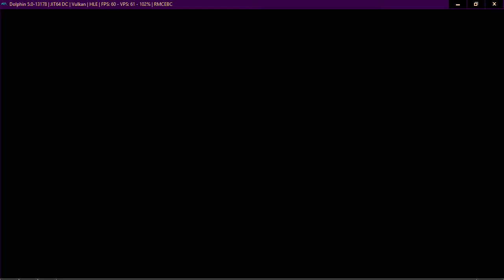Neptune777 Forza MAX Broad Challenge 05 02 2021 003